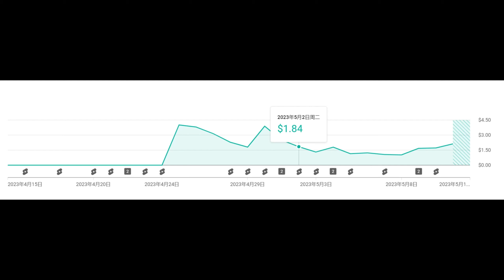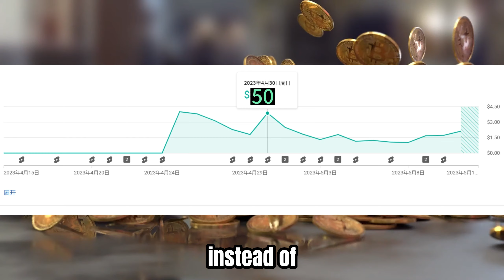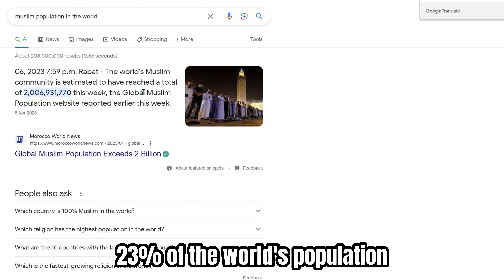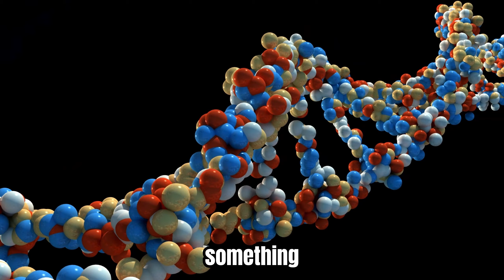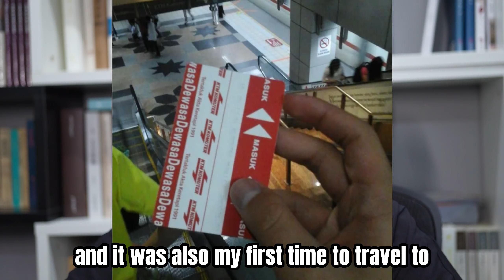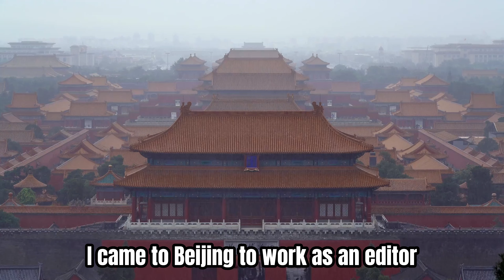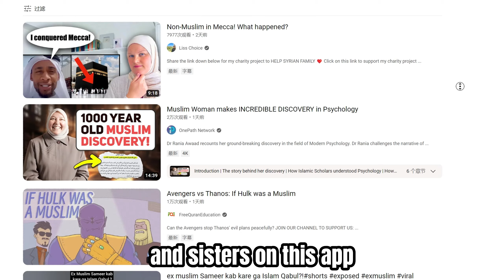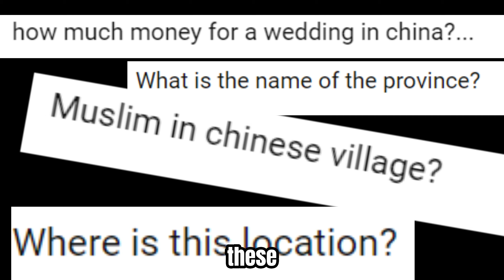Introduce myself, a Chinese muslim